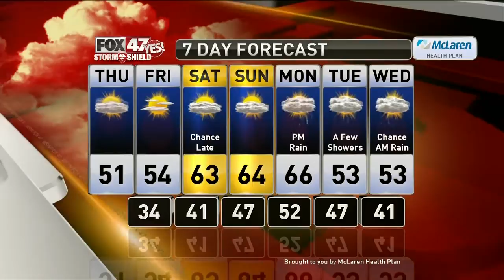Brett's Forecast 10-16